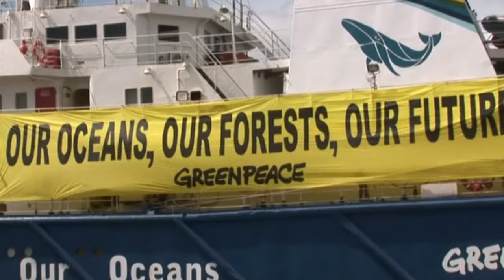임기택 IMO 사무총장 당선인 불법 원양어업 관습 바꾸겠다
설명임기택 IMO 사무총장 당선인 불법 원양어업 관습 바꾸겠다